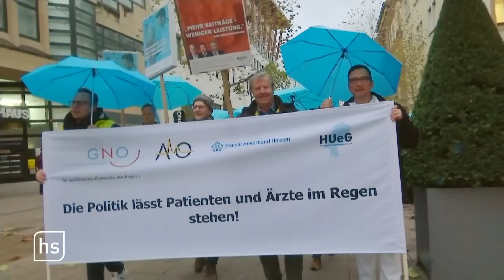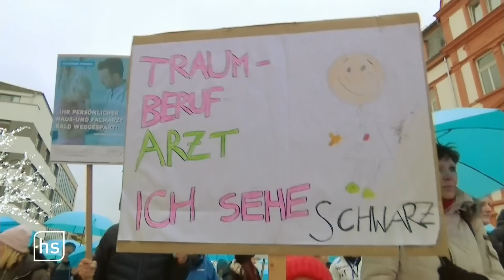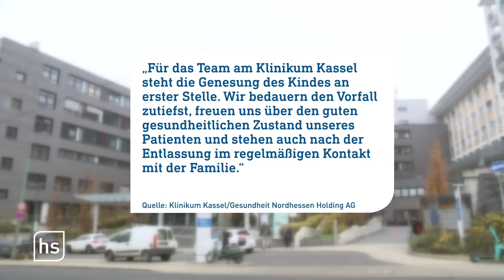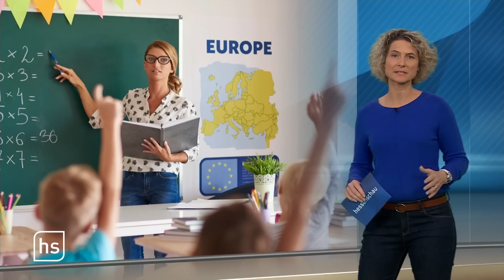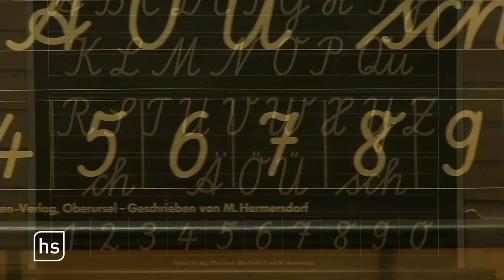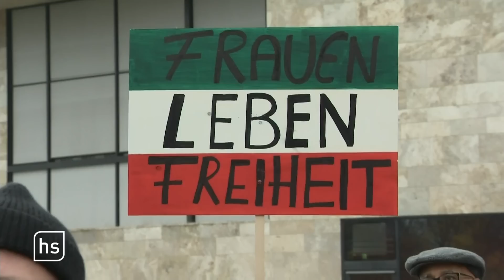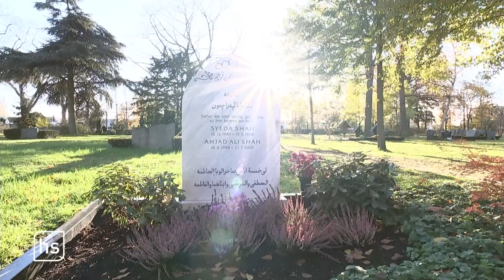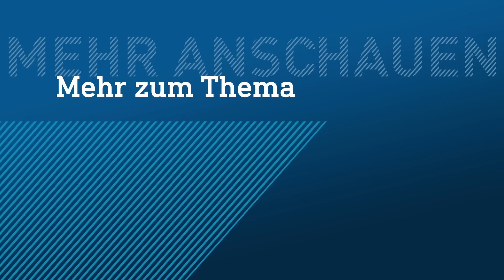Ärzteprotest: Patienten in Gefahr? | hessenschau vom 30.11.2022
00:00 Themenüberblick
00:49 Geschlossene Praxen wegen Ärzteprotest
04:14 Überdosis Paracetamol: Fehler auf Kasseler Kinderstation
09:03 Lehrkräftemangel: Sollten Lehrer noch verbeamtet werden?
16:00 Muslimische Bestattungen in Hessen nehmen zu
20:32 English Theatre in Frankfurt droht Kündigung
25:03 "Landkärtchen" ist Insekt des Jahres 2023